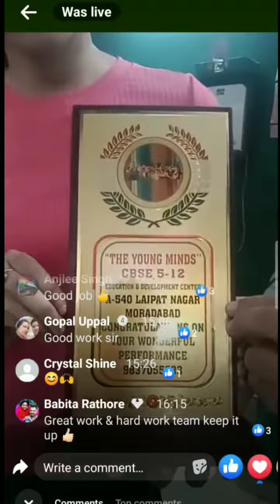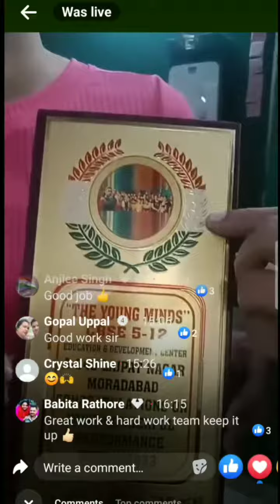Topper student felicitation @TheYoungMinds CBSE CLASS 12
Felicitation of topper student of class 12th at theyoungminds moradabad centre